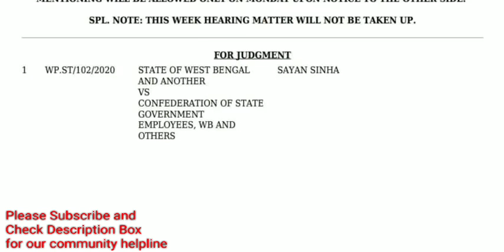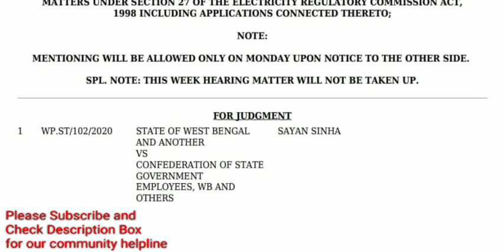DA রায় আগামীকাল